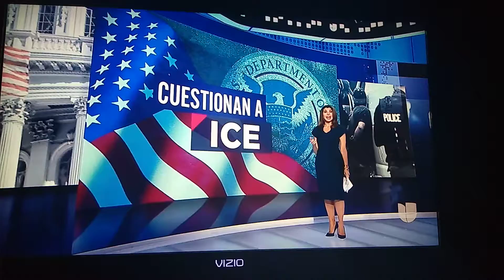Patricia Janiot Sexy Legs Blue OutFit Host Noticias Univision Edicón Nocturna